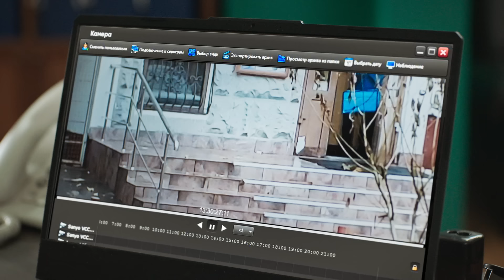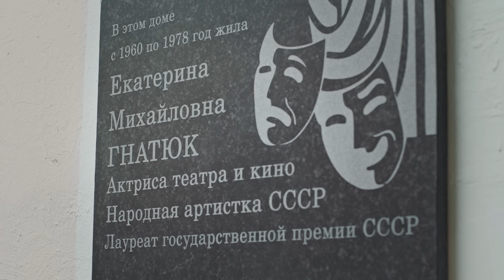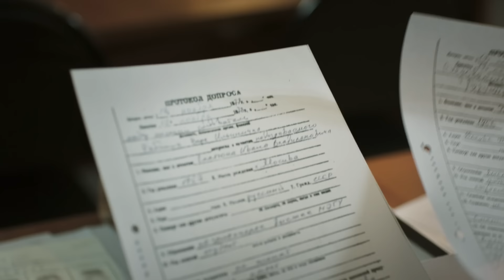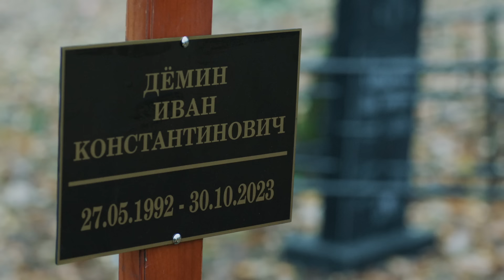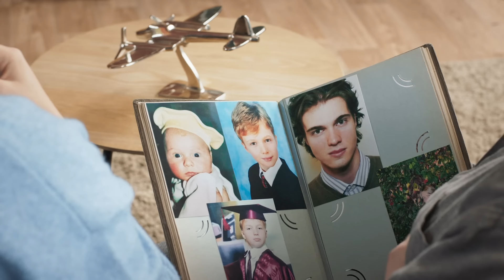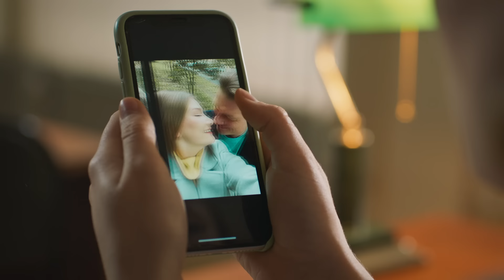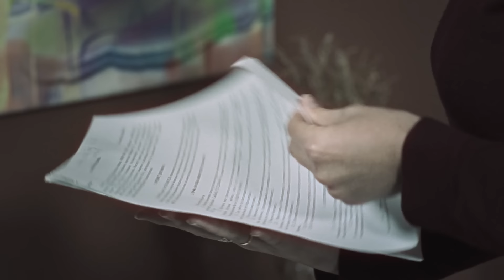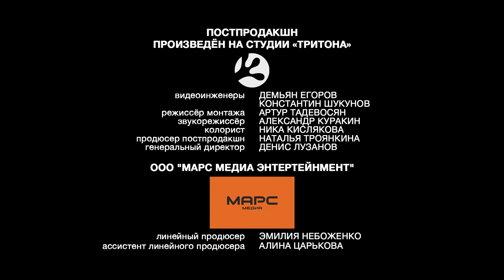РАССЛЕДОВАНИЕ ГИБЕЛИ СОВЕТСКОЙ ЛЕГЕНДЫ И ЕЕ СЕКРЕТОВ | Я ИДУ ТЕБЯ ИСКАТЬ 7 СЕЗОН | ВСЕ СЕРИИ ПОДРЯД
ВСЕ СЕРИИ ПОДРЯД! ТОЛЬКО У НАС!

Идет расследование гибели журналистки, которая без ведома редакции занималась частным расследованием об убийстве легендарной актрисы советского кино, а также жены владельца авиаремонтного предприятия, погибшей в смертельном ДТП. Вместо Самойлова новым начальником УВД становится амбициозный и молодой для такой должности Андрей Заморенов. Мила скрывает от всех начавшиеся отношения со Швецом. Но влюбленность дочери не ускользает от проницательного отца.

*НЕ ПРОПУСТИТЕ!